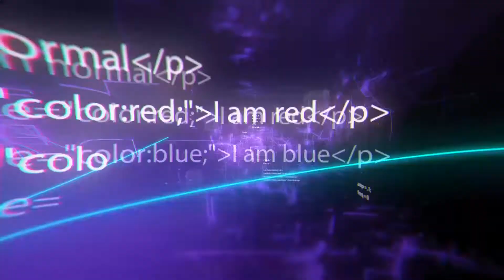Woodworking Tools And Machines You Have To See